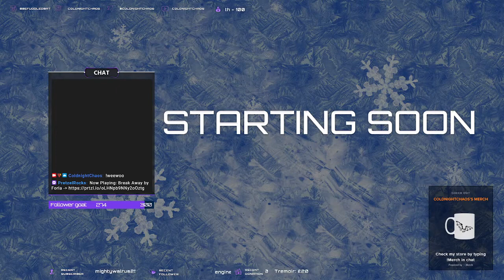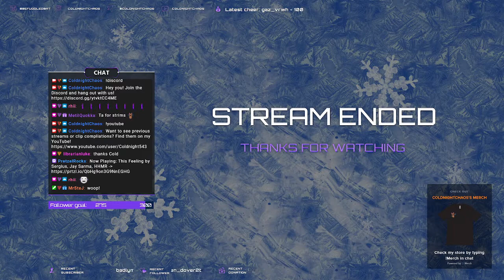Witcher 3 Part 4 - Weewoo to accidental murder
I stream Monday, Wednesday, Thursday from 5pm - 8pm GMT/BST.
Saturday from 1pm - 4pm GMT/BST.